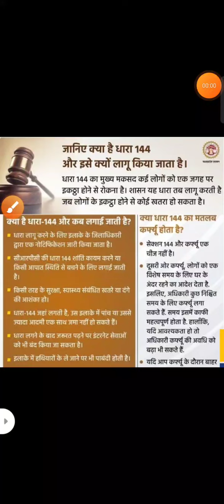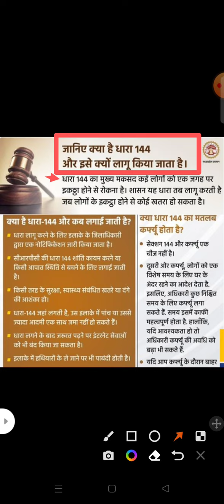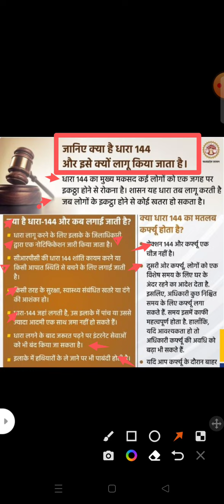क्या होती है धारा 144 , इसे कब और क्यों लगाया जाता है ?